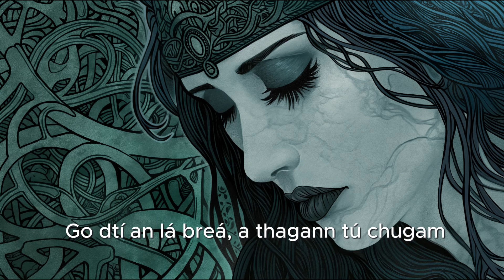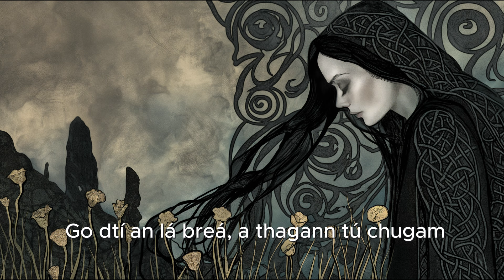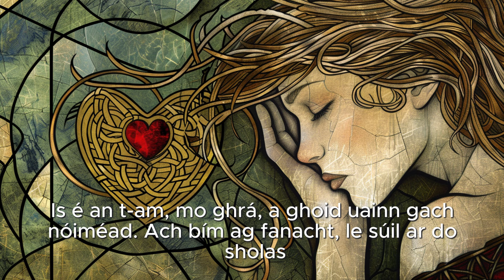🎵 A Ghrá Mo Chroí (Celtic Song in Gaeilge / Irish Gaelic / Irish With Lyrics)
[SCROLL DOWN FOR ENGLISH TRANSLATION OF LYRICS]

This soulful song sung in Gaeilge (Irish) captures the essence of love and longing, taking you on a journey through heartfelt lyrics and timeless musical traditions.

"A Ghrá Mo Chroí" seamlessly blends the rich, historical sound of traditional Irish music with the poetic charm of Gaeilge. The song's ethereal quality and deeply emotional lyrics make it a perfect addition for fans of Celtic and folk music.

Experience the serene and mystical sounds of this captivating genre, bringing to life the cultural heritage of Ireland. The heartfelt performance and the evocative Gaeilge (Irish) lyrics will transport you to a world of ancient beauty and timeless love.

LYRICS IN ENGLISH:

Verse 1:
My heart without sorrow, you are my bright love,
Free from demise, free from pain, every hour in my dreams.
You are like an angel, without a cloud on your face,
In gentle dreams, I am by your side.

Chorus:
O love of my heart, near and far,
Until the fine day, you come to me.
O love of my heart, always with me,
My dear forever, forever in my grief.

Verse 2:
Like a quiet evening, under the spell of stars,
My heart is calling, seeking your peace.
Without you in my life, there's no rest to find,
My bright love, my grace, forever and ever.

Bridge:
It's time, my love, that steals every moment from us,
But I am waiting, with hope for your light.
Near or far, you are my very soul,
Always, forever, you will be with me.